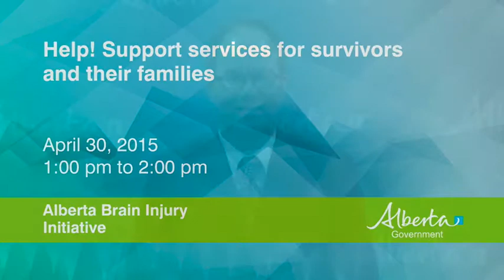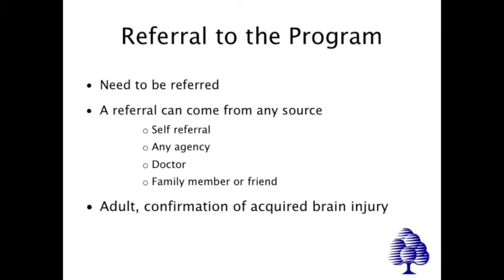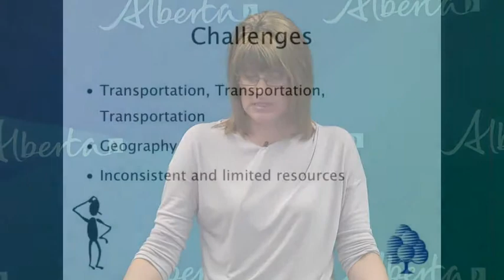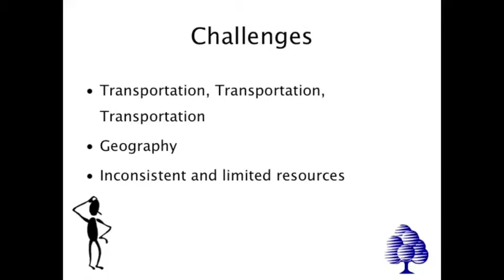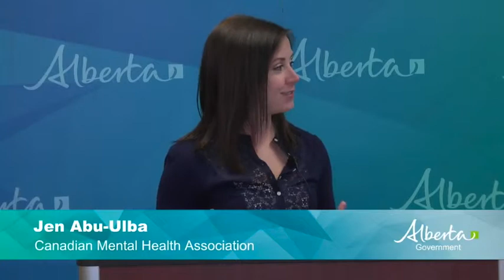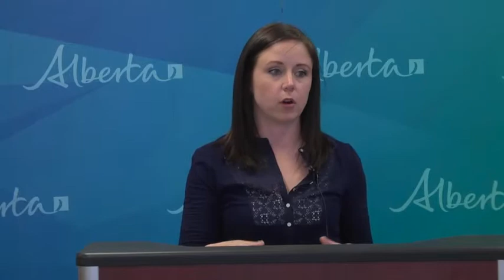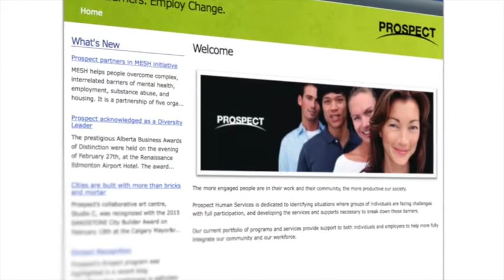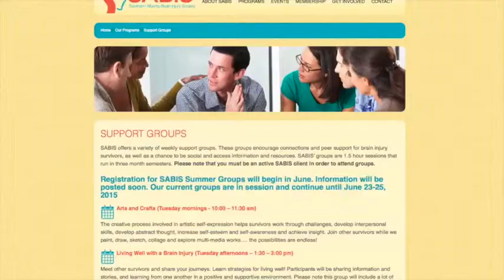Help! Support Services for Survivors and their Families - Alberta Brain Injury Initiative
In this presentation, learn how to navigate the Alberta services and community supports that are available for individuals with a brain injury and their caregivers.

Presenters: Michelle Hill, Service Coordinator, Blue Heron Support Services; Mike Ryan, Client Services Manager, Brain Care Centre; Jen Abu-Ulba, Program Supervisor, Canadian Mental Health Association; Kasey Pearson, Intake Coordinator/Caseworker, Southern Alberta Brain Injury Society; and Cheryl Sayward, Program Manager, Southern Alberta Brain Injury Society

This session is part of a series presented by the Government of Alberta, Disability Services in support of the Alberta Brain Injury Initiative, brain injury survivors, their families, caregivers and professionals who work with survivors of an acquired brain injury in Alberta.